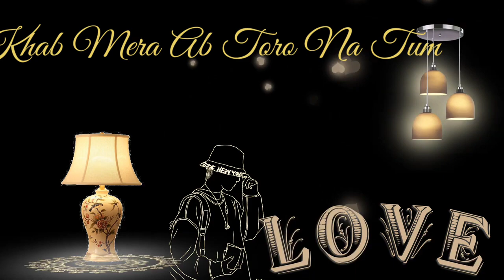New Song Lyrics🖤Black Screen|| WhatsApp Status || No Copyright Status | NCS Status#shorts#black